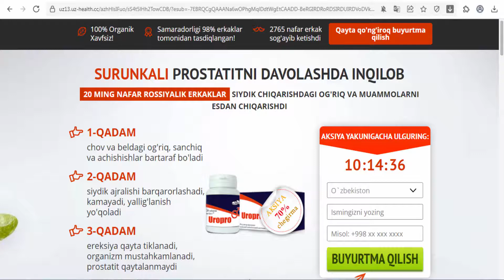UroPro low price - Uzbekistan - Prostatitis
Composition: Golden root, thyme, rosehip, dioecious nettle, high elecampane.